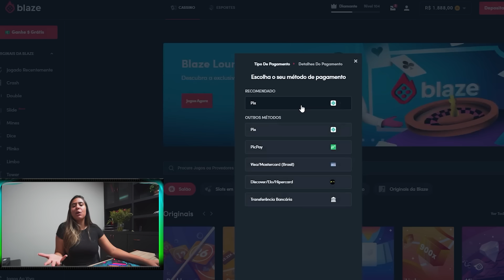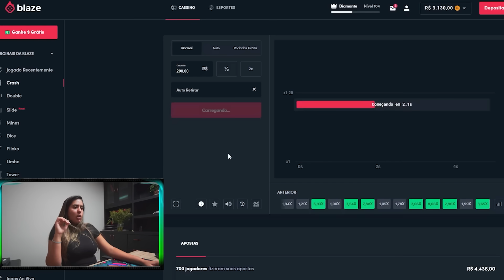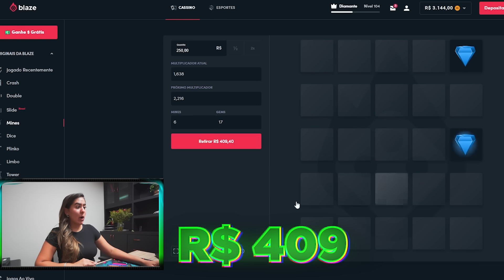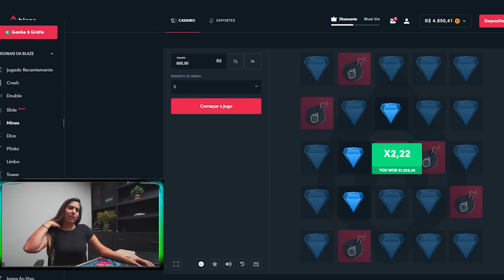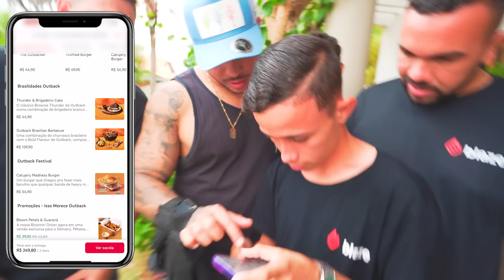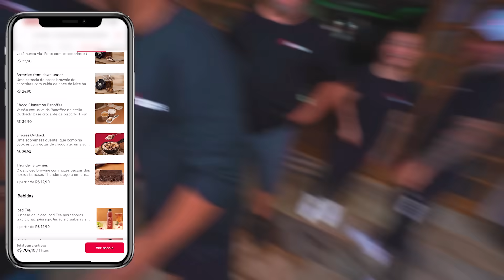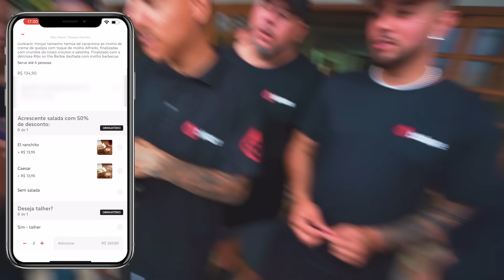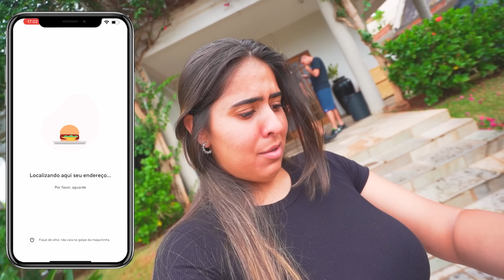OS INSCRITOS PEDIRAM TUDO NO OUTBACK COM MEU CARTÃO